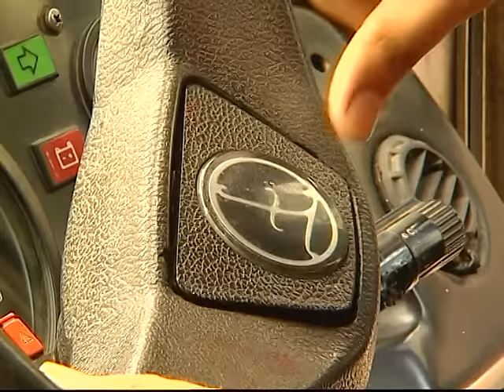Ae Drivar Babu [Full Song] Lahariya Loota Ae Raja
Song: Ae Drivar Babu
Album: Lahariya Loota Ae Raja